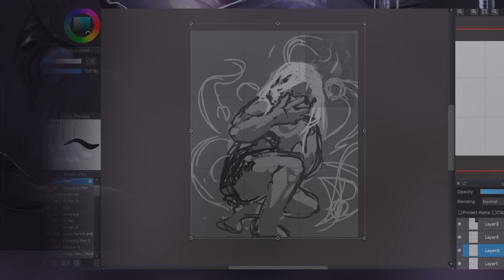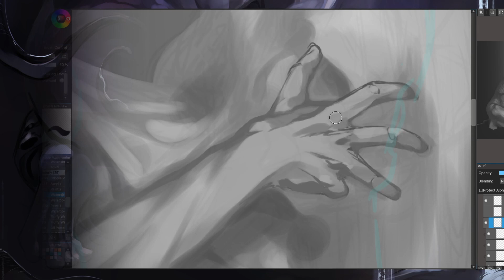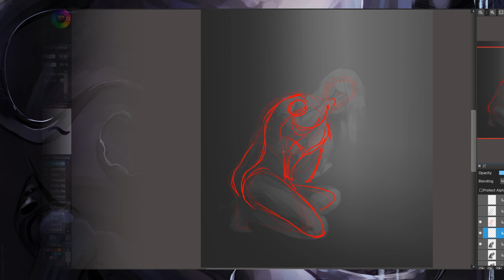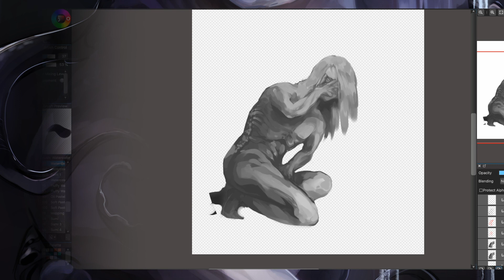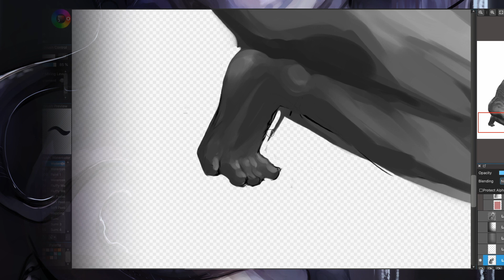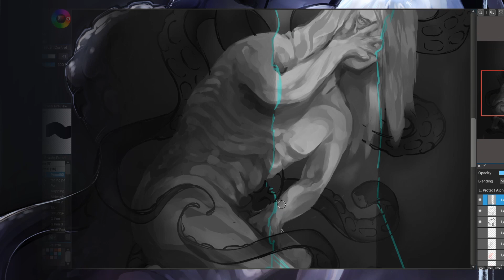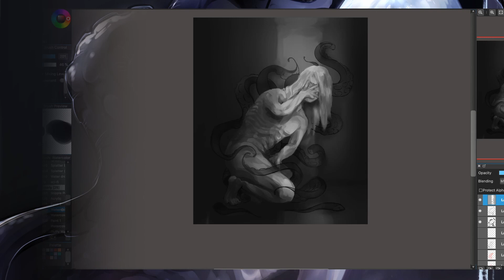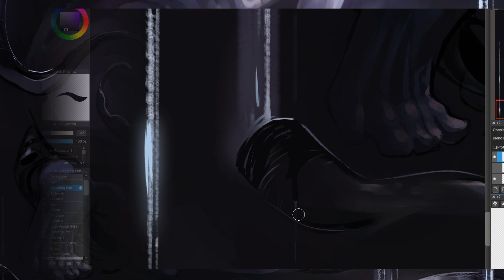Theon - speedpaint REMAKE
this fanart is a remake of a drawing I've made about one year ago which I never really liked.

the character is Theon Greyjoy ("Reek" in ADWD) from the books "A Song of Ice and Fire" by George R.R. Martin

(   •ω •)ノ⏳ time taken . . .
16h 11min

(ノ• - •)ノ📱 my devices
✍ Drawing tablet: Wacom Intuos M
▸ MediBangPaint ---》drawing program
▸ Live2D Cubism ---》animation and rigging